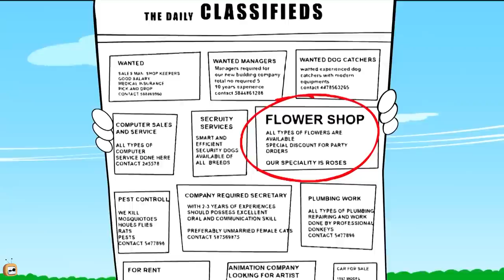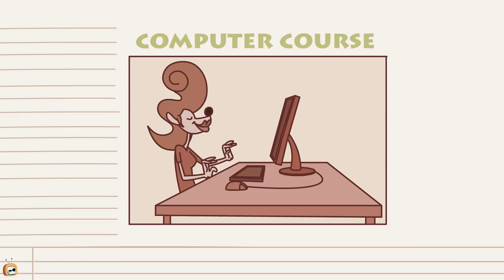Rat A Tat - Doggy Bros Skiing Adventure & More - Funny cartoon world Shows For Kids Chotoonz TV